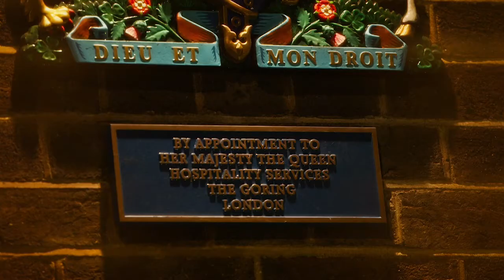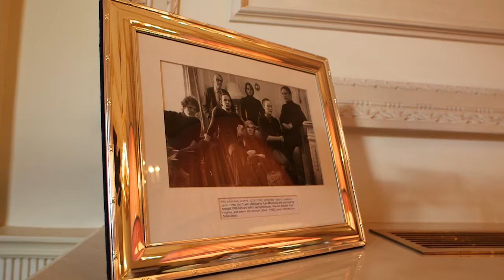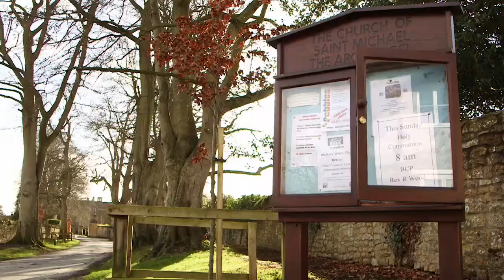Susan Li takes you on a luxury tour of London at the Ritz, on the Thames and In the Countryside UK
In this episode, Susan Li takes you to the best hotels in London including the Ritz and the Goring Hotel.
How the rich have spent their dollars on Art, Apartments and drinks!
London's annual boat show draws in the rich to splash their cash.
You can't do London without a Bond experience!
And of course... the beautiful English Countryside
All FIRST CLASS!